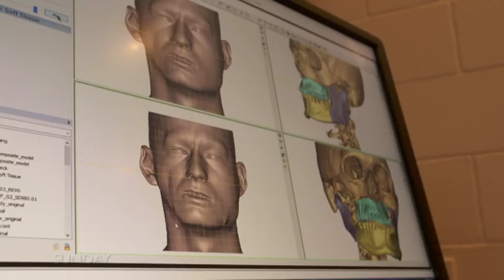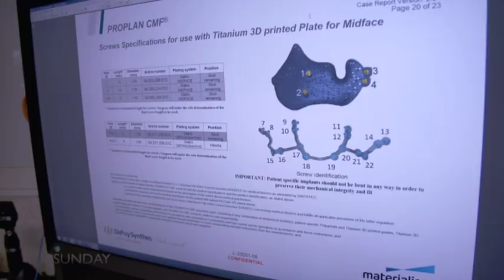Unmasked I Sunday I TVNZ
Ever since he was a small boy he’s been bullied, put down, shunned – all because of his face. Carlos Askew was born severely disfigured and with complex health issues. He’s never been in a relationship, never been kissed, never had sex. But instead of letting that destroy his life, it’s inspired him to believe anything is possible. Now 21, Carlos been given the chance of pioneering surgery to transform his looks and his life.